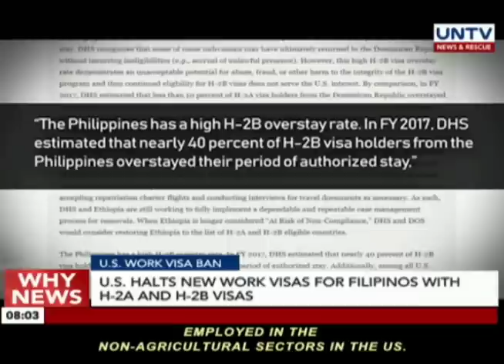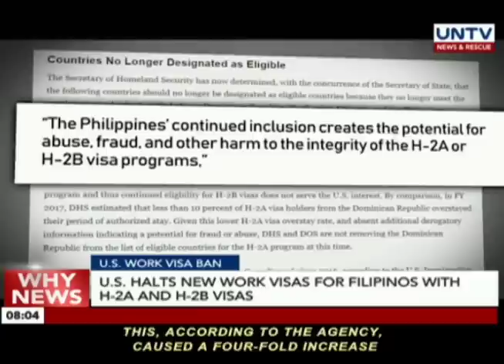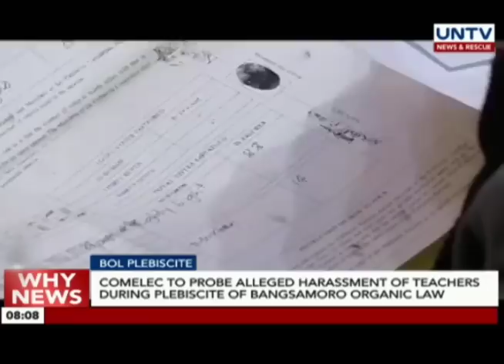UNTV: Why News (January 22, 2019) PART 1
— US WORK VISA BAN

US halts new work visas for Filipinos with H-2A and H-2B visas

PH respects US work visa ban; eyes appeal if baseless

— BOL PLEBISCITE

COMELEC to probe alleged harassment of teachers during plesbicite of Bangsamoro Organic Law

— DEFERRED CANVASSING

COMELEC defers canvassing of votes Bangsamoro Organic Law plebiscite

— BANGSAMORO ORGANIC LAW

Majority of Filipino  muslims support Bangsamoro Organic Law according to SWS Survey

COMELEC targets to complete canvassing of votes on BOC plebiscite within one week